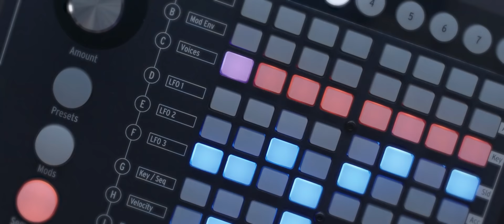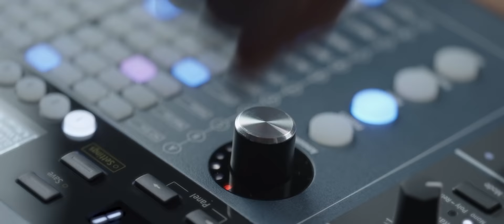PolyBrute 2.0 | Morphing Analog PolySynth | ARTURIA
PolyBrute’s first major firmware update expands the flagship Brute’s uniquely powerful morphing abilities exponentially, introducing a wealth of creative enhancements, inspiring presets, and radical features. Bend analog to your will like never before.

Presets used: Fluttering Away, Racing Heart